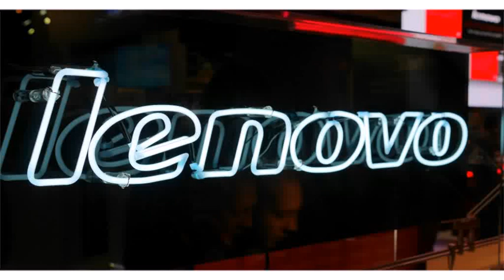Lenovo Vibe 3X Specifications GeekBench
Lenovo 'Lemon X' aka Vibe 3X was first spotted earlier this month in Tenaa Chinese certification website and last week show up in a rendered image as well. The rumoured smartphone has now gone through the GeekBench benchmark cementing the previous speculations about its specifications.
As per the benchmark listing shared by Napidroid, the Lenovo Vibe 3X runs on a hexa-core Qualcomm Snapdragon 808 SoC (two Cortex A57 cores + four A53 cores) clocked at a minimum of 1.4GHz, clubbed with 3GB of RAM. This piece of information goes in line with the smartphone's Tenaa listing from earlier this month. The listing also shows the smartphone running Android 5.1.1 Lollipop.
From the past leaks and rumours the unannounced Lenovo Vibe 3X is tipped to include a 5.5-inch full-HD display, 21-megapixel rear camera with dual-LED flash, and an 8-megapixel front-facing camera. The smartphone purportedly also supports 4G LTE connectivity, measures 154x76.49.4mm, and weighs 175 grams. A fingerprint sensor is also seen placed right below the rear camera and the dual-tone flash.
The smartphone is said to be the first by Lenovo that has been designed by the Motorola hardware team. The company representative recently said that "MBG (Mobile Business Group) will continue to drive Lenovo's overall mobile business, but will now rely on Motorola to design, develop and manufacture smartphone products." Lenovo had then added that Rick Osterloh, formerly president, Motorola, will be the leader of the combined smartphone unit.
The handset's rear panel features a metal frame with antenna bands on top and bottom edges - something we have seen in the Motorola-manufacturer Google Nexus 6 and Moto X smartphones. The rear camera and the LED flash are placed inside a pill-shaped panel, which again is seen in most of the Motorola handsets. The front panel however, sports three capacitive buttons - Home, Back and Multi-Window - something which none of the Motorola smartphones include.